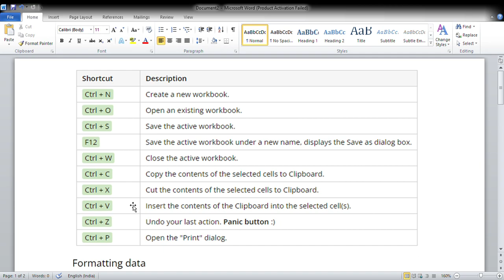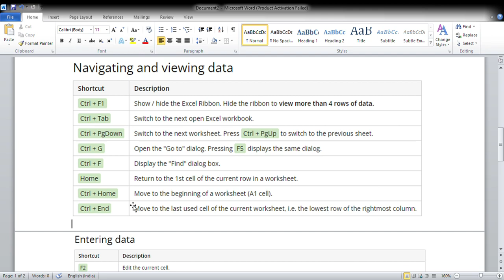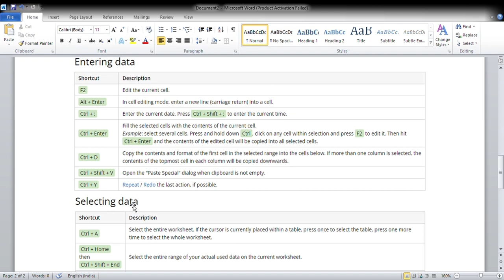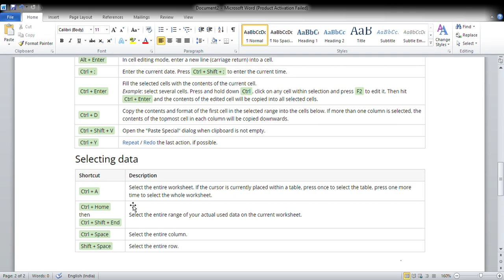MICROSOFT EXCEL SHORTCUT COMMANDS